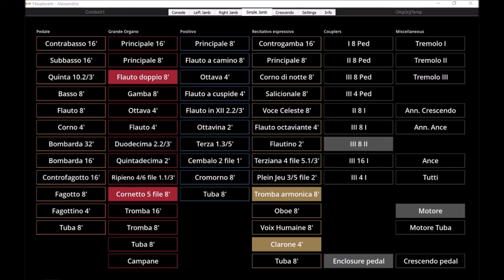Guillaume Lasceux, Duo in g minor, Incognita Organo, volume 11 (Hauptwerk Alessandria)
Guillaume Lasceux (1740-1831), 6. Duo in g minor. Sheet music can be found in Incognita Organo, volume 11. The registration can be found at the end of the piece.
Played on Sonarte organ with Hauptwerk, 2010 Mascioni, Alessandria, Chiesa, di San Giovanni Evangelista, Italy, Organist: Herman Pals